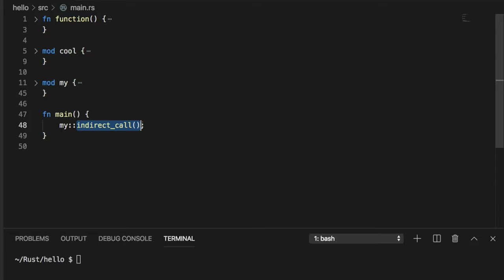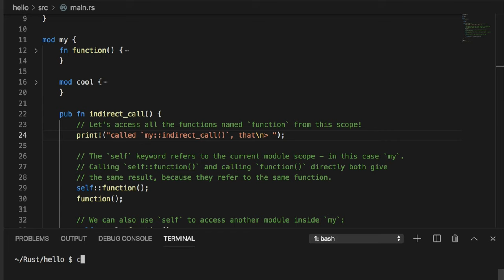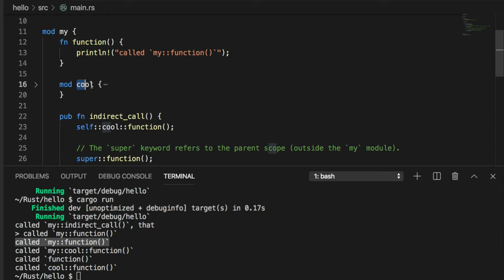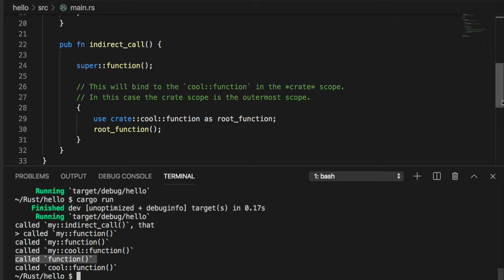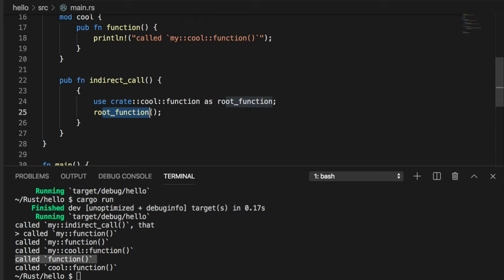[러스트] 079 -10.4 super and self